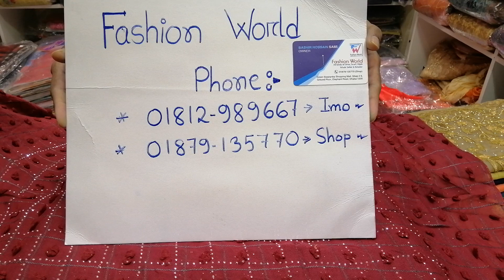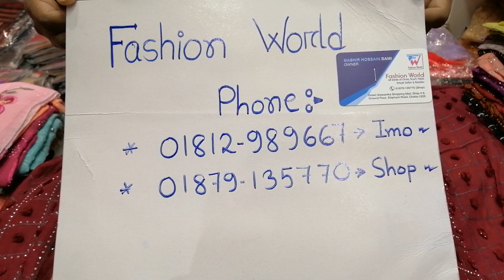ঈদের জন্য চাইনিজ হিজাব কিনুন ঘরে বসে হোলসেল দোকান থেকে❤❤❤